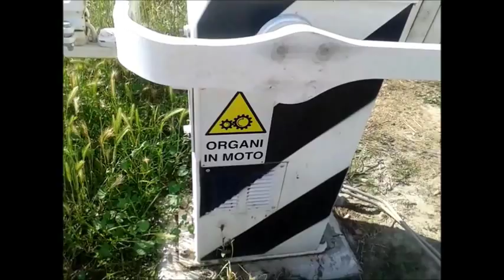Passaggio a livello PISCINA (TO)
Passaggio a livello a Piscina (TO)
questo passaggio a livello è particolare in quanto è raro trovarlo chiuso oggi è stato un caso particolare
video dedicato in particolare modo a Raffaele - Aldo - Daniele

Level crossing in Piscina (TO)
This level crossing is unusual in that it is rare to find it closed today was a special case
video dedicated especially at Raffaele - Aldo - Daniele